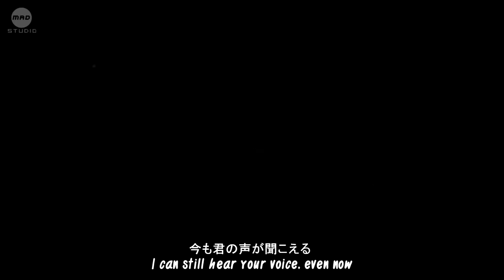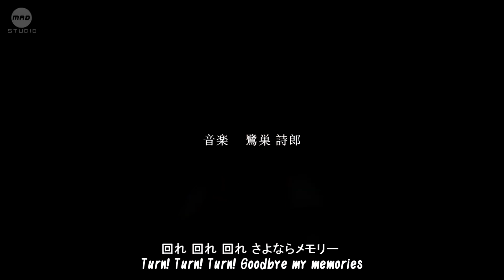【MAD】 Bleach Opening 「Sayonara Memory」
Read the description please/// Look in HD is better

Hey, a new MAD for fun with Bleach :)

Anime : Bleach
Storyline : Hueco Mundo (part 1) /// Lyrics
Artist : 7 Oops!!
( The song is from " Naruto Shippuden " )